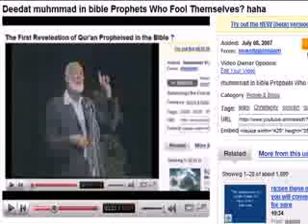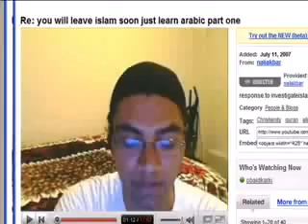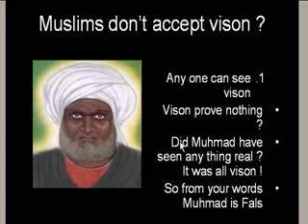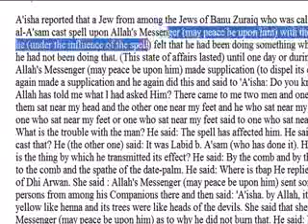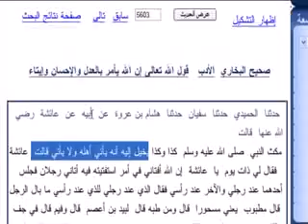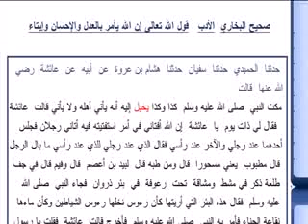Ahmed Deedat, The First Revelation Of Quran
Muhammad Never saw an Angel But Only a Vision.

The Reality Of Islam is Exposed by Christian Prince.